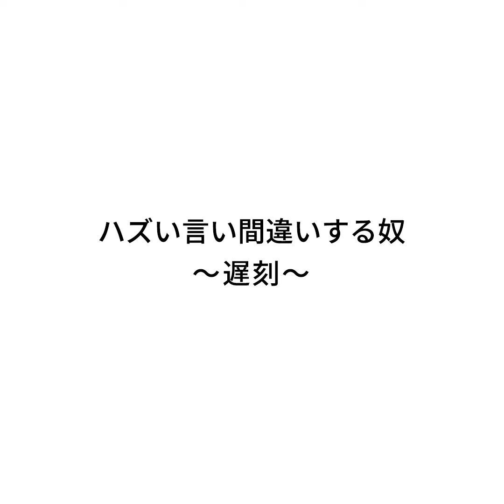『ハズい言い間違いする奴〜遅刻〜』ジャルジャルのネタのタネ【JARUJARUTOWER】